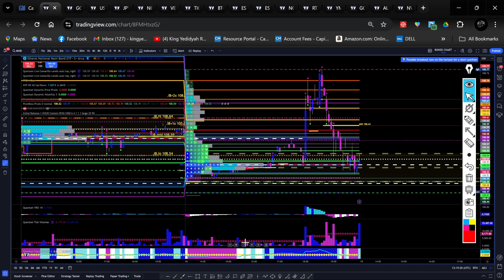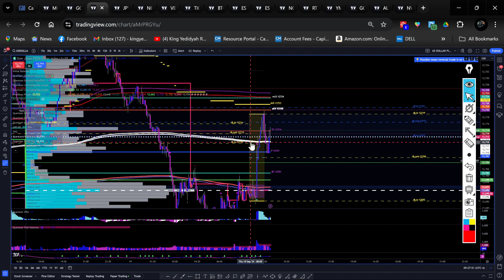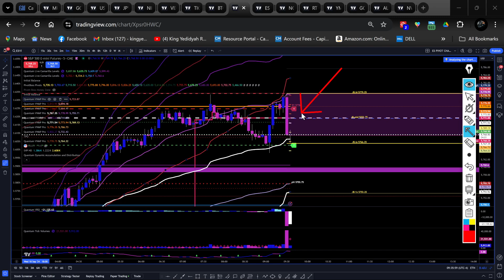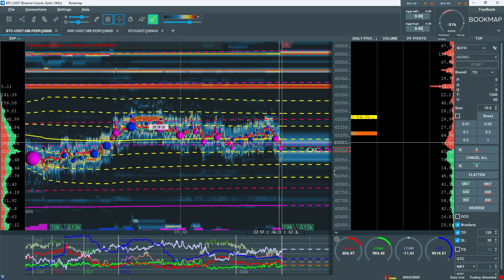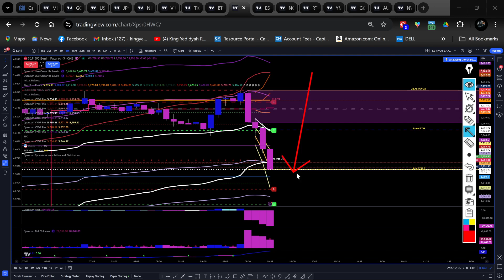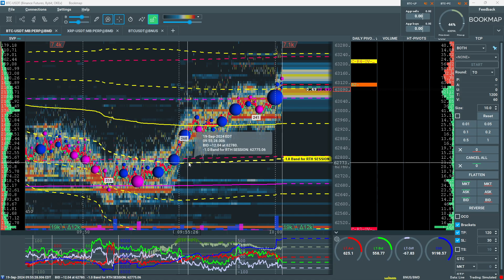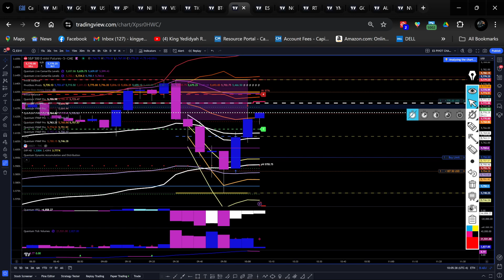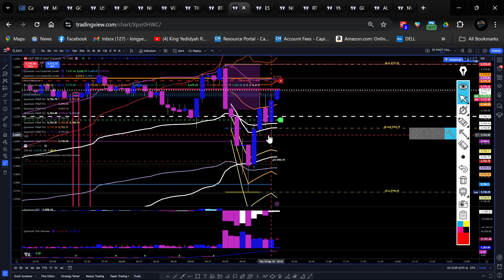HOW TO HAVE TRADING DISCIPLINE DURING A VOLATILE TRADING WEEK